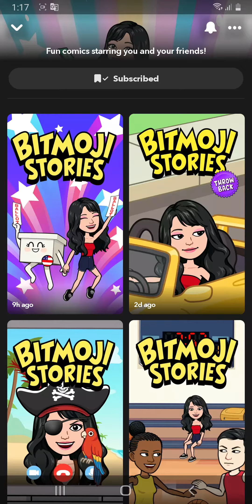Happy Corner Series Season 2 EP 17